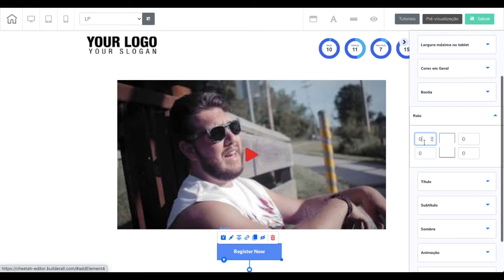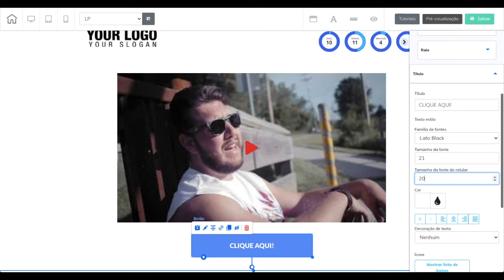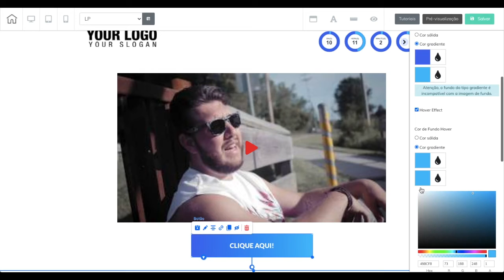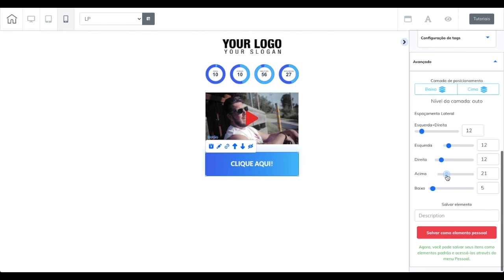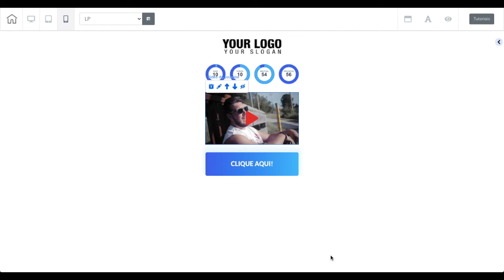[Passo 4] Call to Action: Como personalizar um botão de "clique aqui"